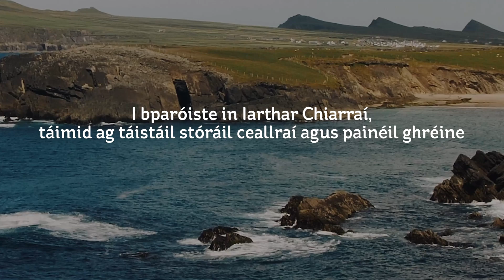Cumhacht Bhaile an Fheirtéaraigh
Chuamar go Ciarraí chun tástáil a dhéanamh ar stóráil ceallraí agus painéil ghréine, ba é an rud a fuaireamar ná Cumhacht Bhaile an Fheirtéaraigh